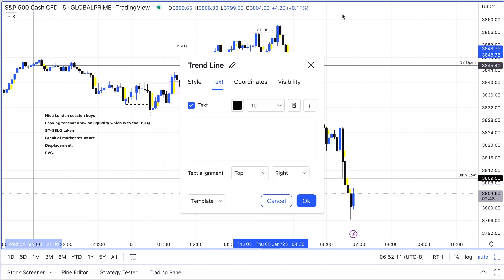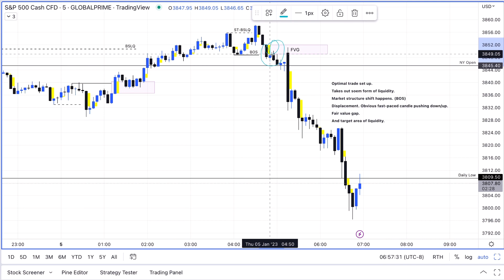My FAVORITE ICT Trade Set Up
What’s my ideal trade set up? In this quick video I show you my FAVORITE trade set up.

Let me know what you think and if you want to see more videos like this one ☝️